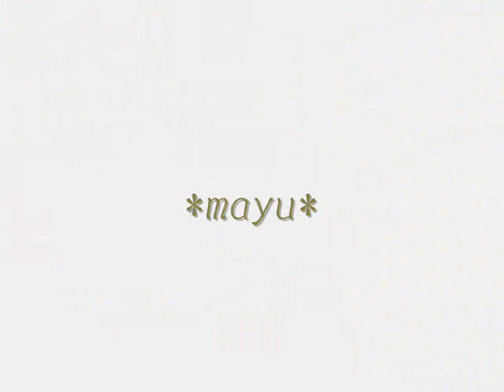白いワンピースのおまけ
撮影の合間に撮ったおまけです。
Windowsムービーメーカーで作りました。
場所は新宿ベストウェスタン・アスティナホテルのスィートです。